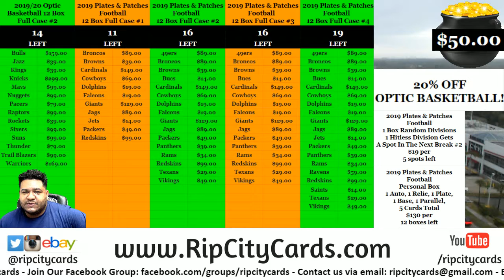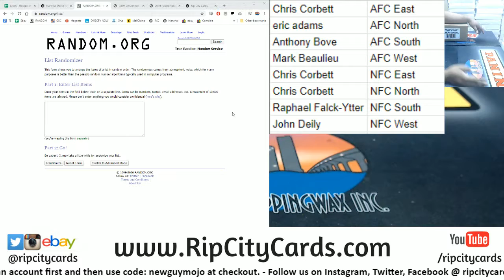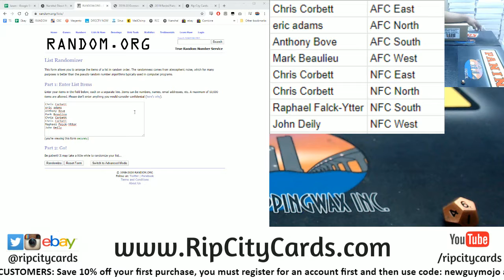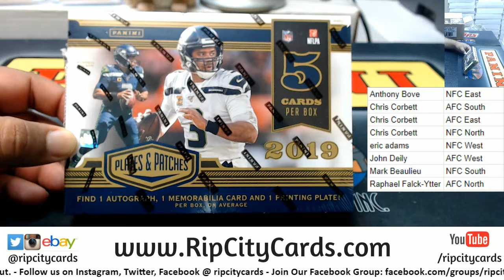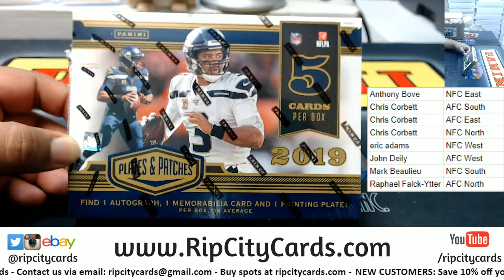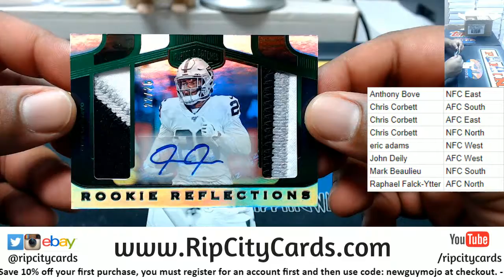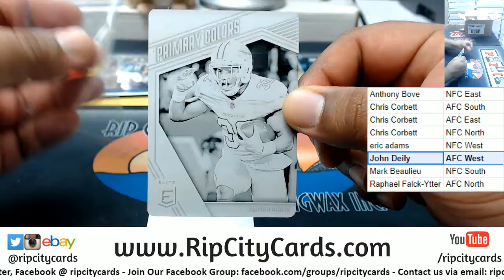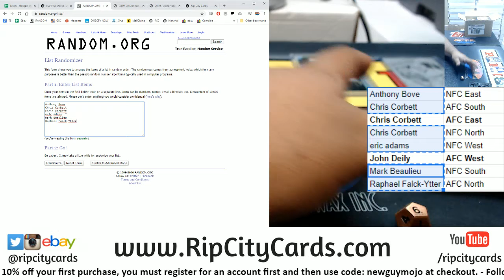2019 Plates & Patches Football 1 Box Random Divisions #1 RCC